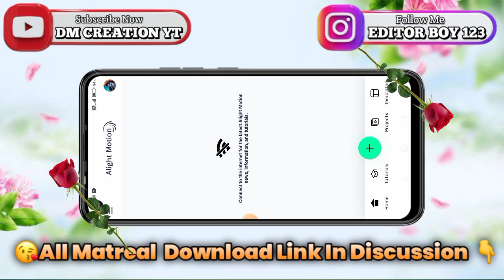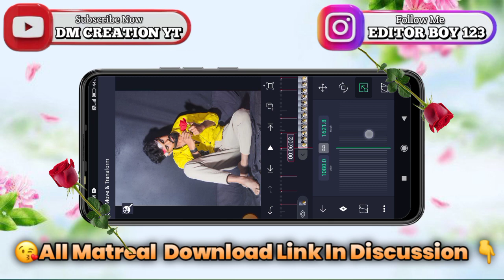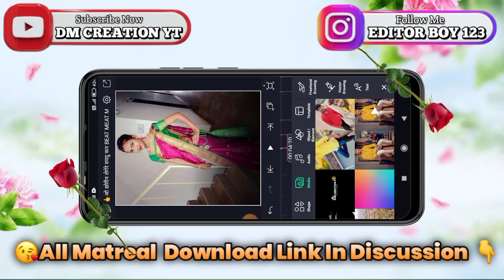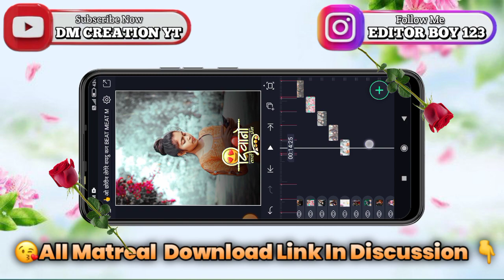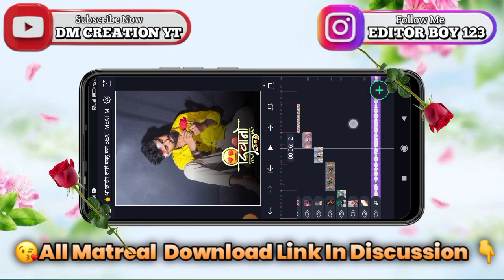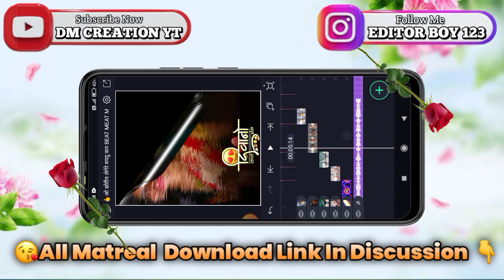Vo Chorin Legere Vaydu Kan Banjara Dj Song Video Editing Alight Motion | Trending Banjara Sad Status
KEYWORDS 🔹

🌺 🔶🙏 जय माहाराष्ट्र मित्रांनो 🔶 🌺

मित्रांनो आपल्या चैनल ला भेट दिल्याबद्दल सर्वात प्रथम तुमचे खुप खुप आभार मित्रांनो या विडियो मध्ये दिलेले सर्व मटेरियल खालील लिंक वरुन मिळुन जाईल.

___Your question 🔹🔹
1)Girls Beat Sync Status Editing Alight Motion 2)Marathi Dj Song Status Video Editing Alight Motion
3)Alight Motion Video Editing
4)Marathi Lyrics Status Video Editing Alight Motion
5)Boys Attitude Status Video Editing Alight Motion
6)Gondi Dj Remix Song Status Editing Alight Motion
7)Konacha Jhumkha Trending Song Status Editing Alight Motion
8)Alight Motion,Alight Motion Tutorial
9)Diyale Video Editing Alight Motion
10)sp creation
⚠️ Keyboard : ⤵️
0)DM Creation YT
1)Instagram Trending Video Editing In Alight Motion
2)Trending Lyrics Video Editing In Alight Motion
3)Tuhi re Maza Mitava Alight Motion Video Editing
4)Alight Motion Video Editing
5)Alight Motion Friendship Status Video Editing
6)Lov Status Video Editing In Alight Motion
7)New Instagram Couple Status Editing Alight Motion
8)Instagram Lyrics Marathi Status Video Editing In Kainmaster
9)Lyrics Status Editing Shake Effect
10)Alight Motion Tutorial Attitude Shayari Status Editing Alight Motion
11)Editor Status Attitude Marathi Video Editing In Alight Motion
12)Bhaigiri Boys Attitude Video Editing
13)New Instagram Trending Video Editing Alight Motion
14)Gondi Song Video Editing Alight Motion
15)All Video Editing Tutorial

📧:Note
           We Have Used Some Picture Or Music In This Video For Education And Example Purpose Only Which We Do Not Owner
विडीओ बघितल्या बद्दल सर्वांचे आभार 🙏⛳
आसेच नेहमी प्रेम राहु द्या. 😘
🔹🔹🔹🔹धन्यावाद मित्रांनो 🔹🔹🔹🔹